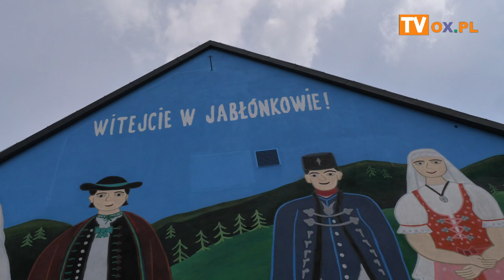Korowodem Ho Ho Ho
Kulminacyjnym i najbardziej widowiskowym elementem trwającego trzy dni Gorolskigo Święta w Jabłonkowie jest korowód. Idą w nim działacze poszczególnych Miejscowych Kół Polskiego Związku Kulturalno Oświatowego w Republice Czeskiej prezentując przygotowane przez siebie wozy alegoryczne, zespoły, które później wystąpią na scenie w Lasku Miejskim, działacze PZKO i zaproszeni goście. Nie inaczej było w niedzielę 4 sierpnia 2024.